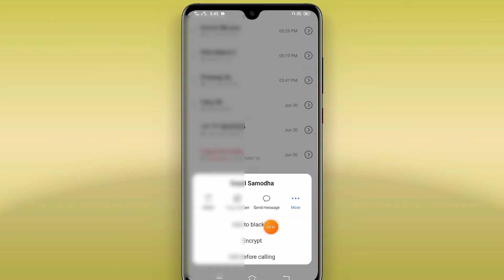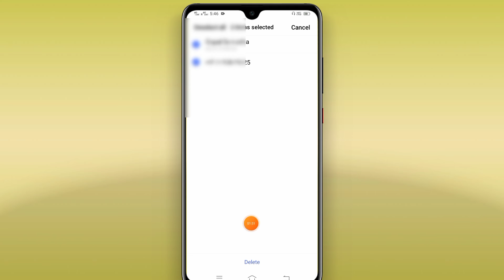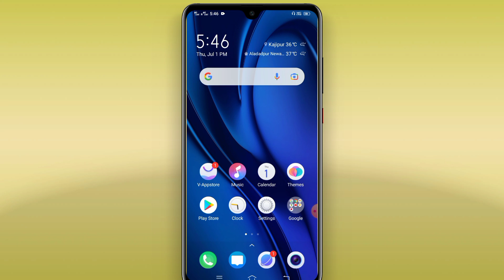Vivo ke mobile me Blacklist me number Kaise dalen aur Blacklist se number Kaise bahar nikalen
doston is video ke madhyam se Maine aap logon ko bataya hai ki Vivo ke mobile me Blacklist me number kaise dala jata hai aur Blacklist se number bahar kaise nikala jata hai